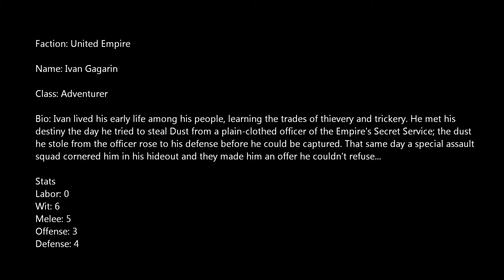Endless Space - United Empire Hero Bio Ivan Gagarin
GAMES2GETHER - Endless Space - United Empire Hero Bio Ivan Gagarin